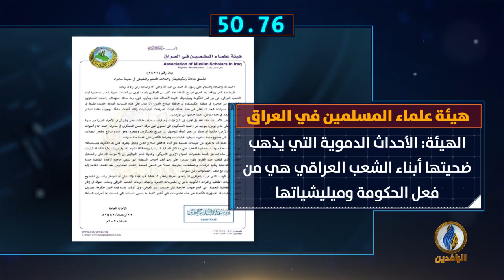أبرز الأخبار على قناة_الرافدين ليوم الثلاثاء في 60_ثانية.